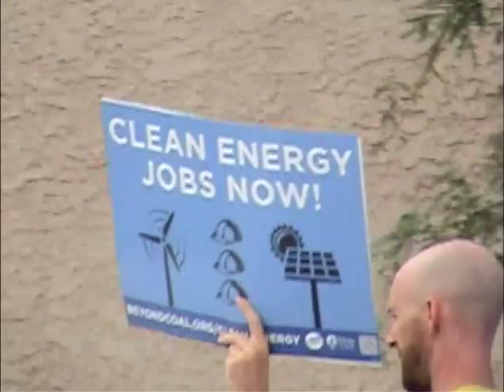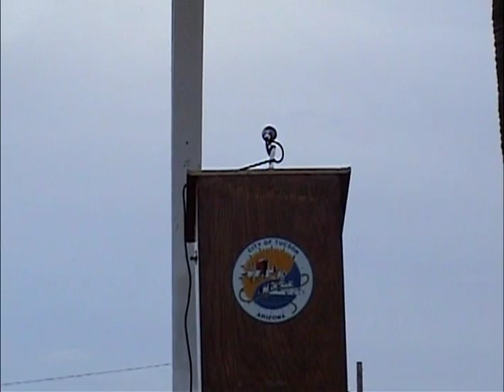August 28, 2013 March on Washington Tucson Commemoration Part 1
50 minutes Wednesday, August 28, 2013 This march was held in Tucson, Arizona to commemorate the 50th anniversary of the March on Washington. The commemorative march started at Santa Rita Park and proceeded to Armory Park. Marchers displayed signs invoking current issues such as a desire for more jobs, clean energy, and better immigration policy. The march was followed by a rally at Armory Park with many speakers (at 21:16). Some of the speakers included Tucson mayor Rothschild, President Liggins of the Tucson NAACP, and Representative Grijalva. Coverage of the rally is continued in part in the next video.